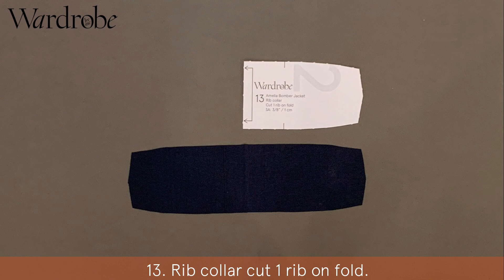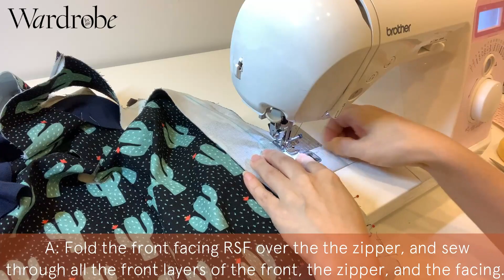How to sew a bomber jacket| Sewing Tutorial | Wardrobe By Me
This sewing tutorial will teach you how to sew The beautiful Amelia Bomber Jacket

This step-by-step sewing tutorial shows how to sew The Amelia Bomber Jacket PDF sewing pattern You can sew along as you watch or go to specific areas of techniques, such as the collar, The Zipper, or the lining. Each step of the instructions is listed below, showing the time code. You need the pattern and instructions for the Amelia Bomber Jacket sewing pattern to make the Jacket yourself. You can purchase The Amelia Bomber Jacket PDF sewing pattern here
We create new sewing tutorials for the YouTube channel every month, and we teach you how to sew beautiful clothes.

Chapters

0:00 Pattern pieces
0:50 Prepare the pattern pieces
1:38 Step 1
1:58 Step 2
2:28 Step 3
3:15 Step 4
4:07 Step 5
5:26 Step 6
7:32 Step 7
9:18 Step 8
10:53 Step 9
11:54 Step 10
13:12 Step 11
17:03 Step 12
17:28 Step 13
21:17 Step 14
22:54 Step 15
25:00 Step 16
27:25 Step 17
28:34 Step 18
29:57 Step 19
33:28 Step 20
36:04 Step 21
39:01 Step 22
40:40 Step 23